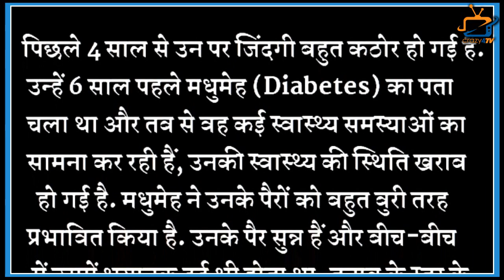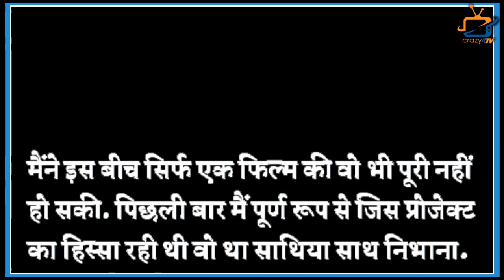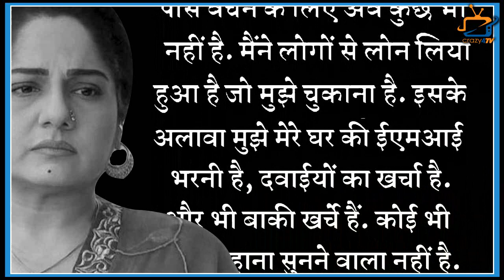Actress Shagufta Ali in Major Financial Crunch, Seeks Help for Medical Treatment !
This Popular Actress is in Major Financial Crunch! Check Out The Video